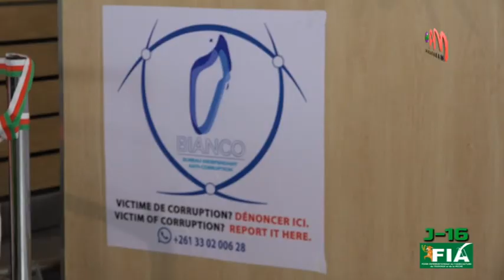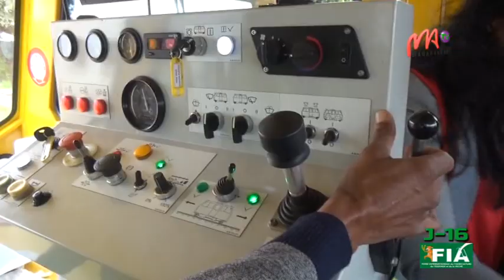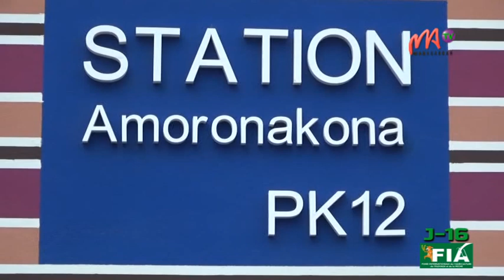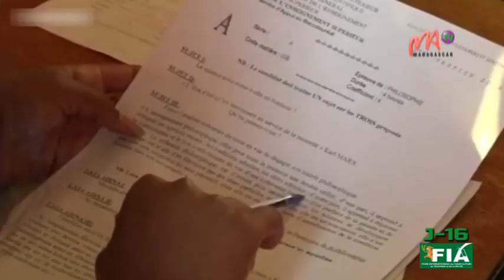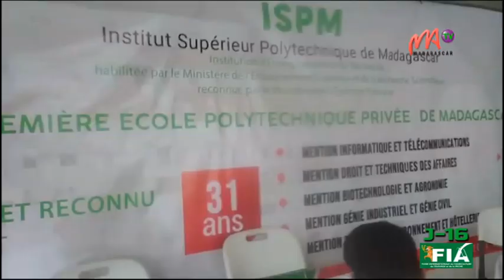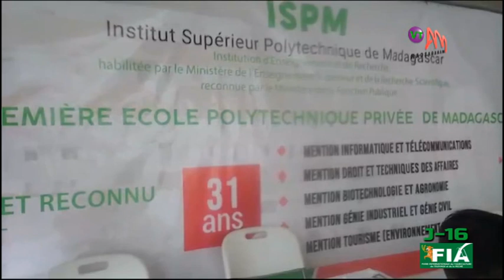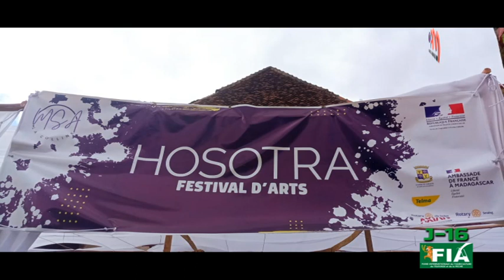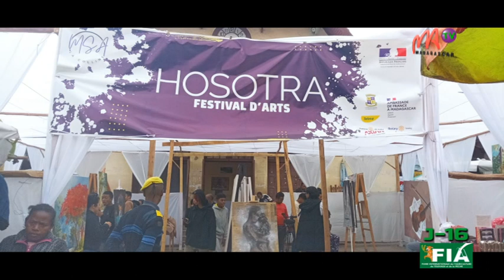VM 27 AOUT 2024